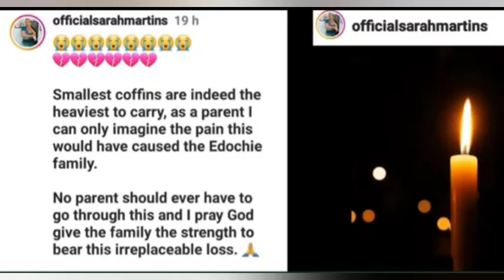See what JUDY'S Friend Posted after the Loss of MAY'S First Son... So Bad😭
This is what Judy's friend posted online after d loss of May's son.